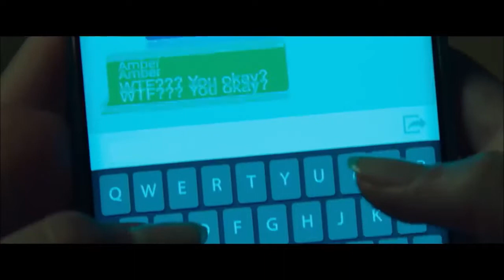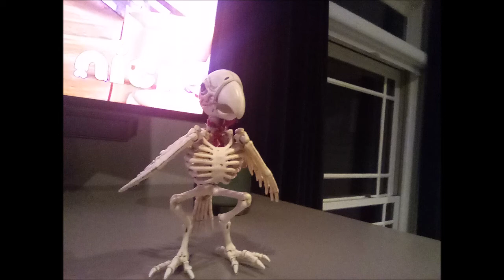Captain Ghoulash Reacts to Scream 2021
Captain Ghoulash decided to steal Polly and Koki's Youtube Channel and did a trailer reaction to Scream 2021! However as much he tries to stay strong he realized even vengeful skeleton parrots get scared! No bones about it, it will be funny and scary at the same time!